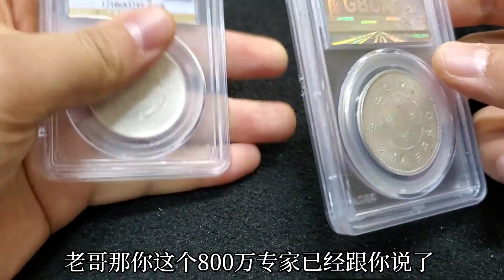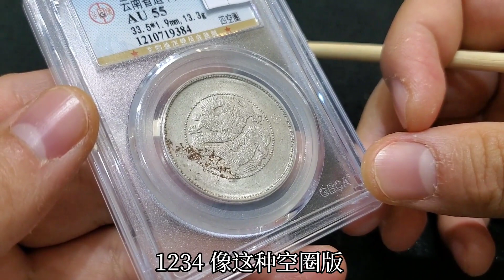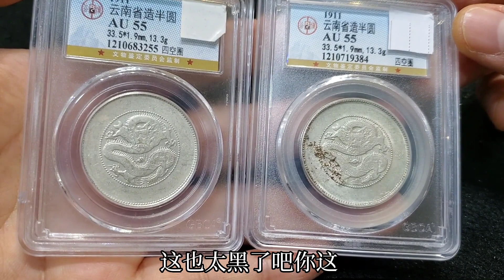不懂银圆就能在古玩街捡到800万的漏？快来看看是咋回事